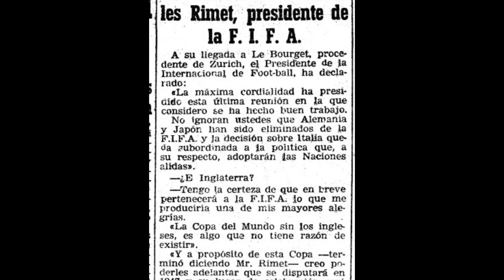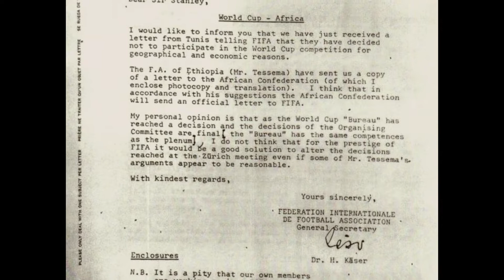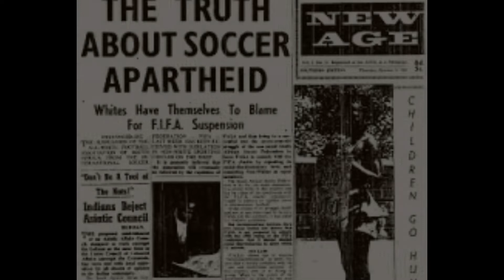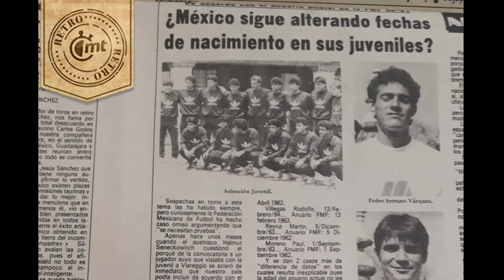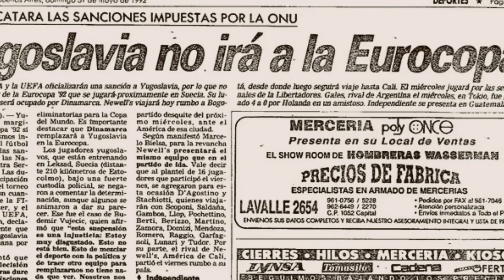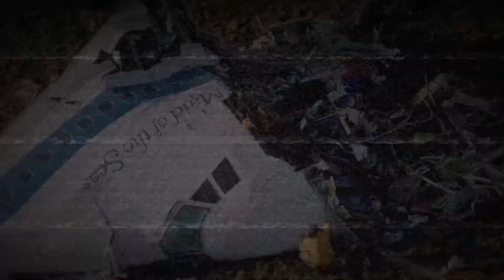SELECCIONES EXPULSADAS POR LA FIFA